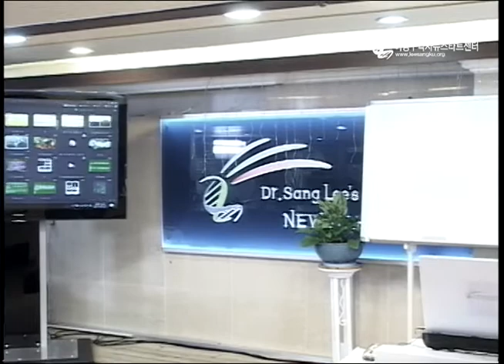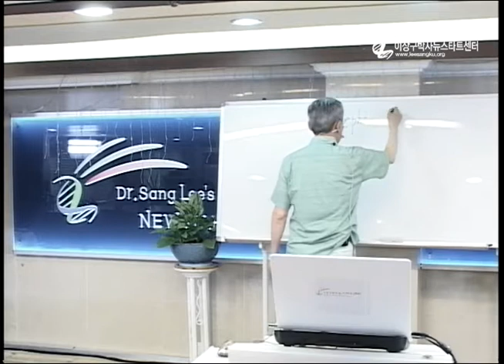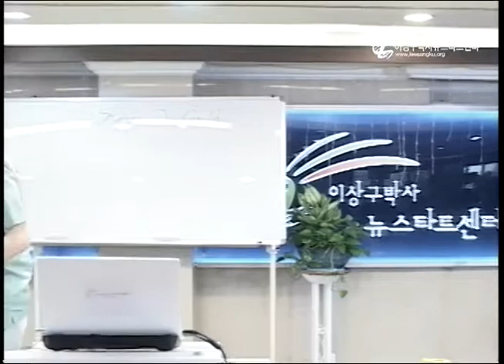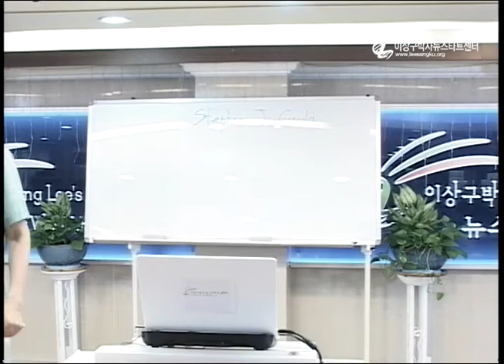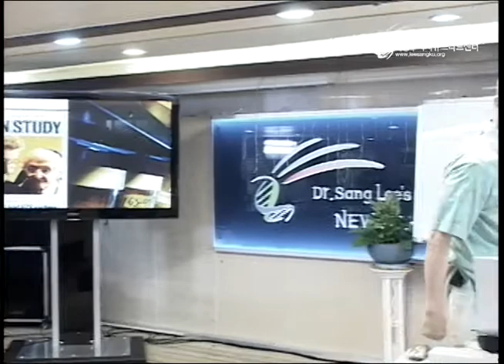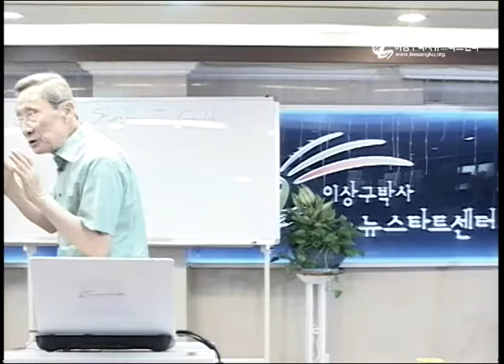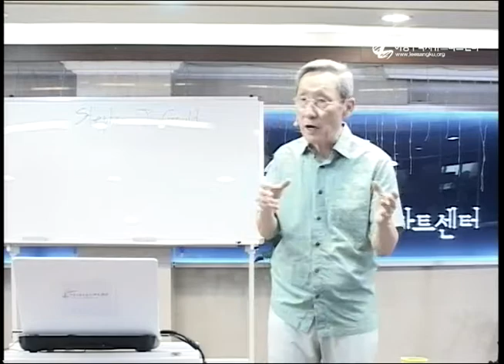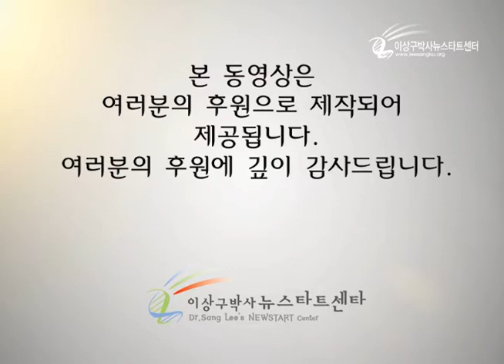R205-11 자가면역성 질병의 치유